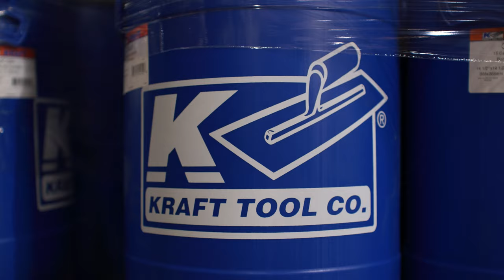Customer Stories | Kraft Tool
@krafttoolco has created a remarkable reputation for itself in the marketplace, and because of that, they’ve grown every year. But, in 2008, like many other businesses, they experienced their most difficult years to date.